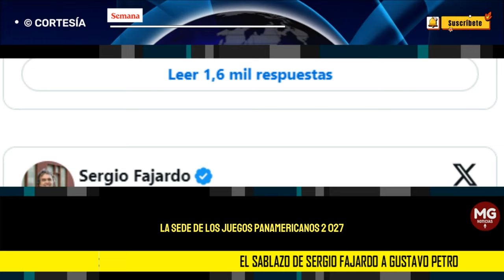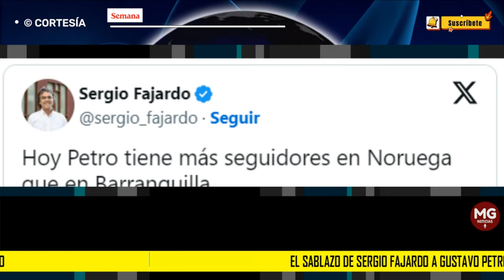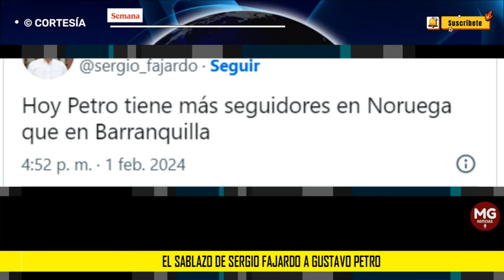⛔ EL SABLAZO DE SERGIO FAJARDO A PETRO POR LOS PANAMERICANOS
Al hecho reaccionó el excandidato presidencial, Sergio Fajardo, en su cuenta de X, quien lanzó un duro sablazo en contra del actual jefe de Estado.
CONFIDENCIALES SEMANA